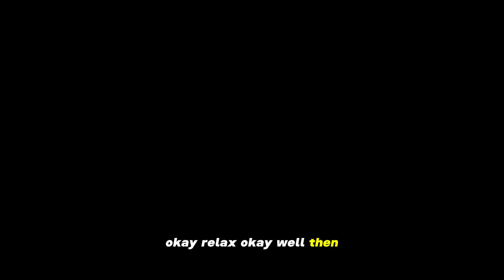Mediums in Cars Doing Readings 2023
In this first episode of MICDR, Medium Naomi conducts a reading for a client in the car for the first time. As a student of my school, The School of Psychic and Mediumship Study, plus being a professional on her own, Naomi is clairvoyant and has to navigate the visual evidence while moving.